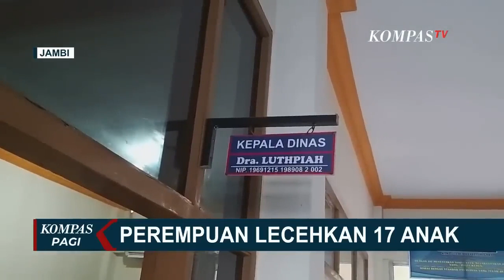Ibu Muda Pemilik Rental PS di Jambi Cabuli 17 Anak di Jambi Dikenal Tertutup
JAMBI, KOMPAS.TV - Polisi menangkap perempuan berinisial YS di rumahnya, pada Jumat malam.  Ia dilaporkan 17 anak yang menjadi korban pelecehan.

Perempuan yang membuka usaha rental game PlayStation (PS) ini diduga melancarkan muslihat kepada para korban yang terdiri dari 11 anak laki-laki dan 6 anak perempuan, untuk memenuhi hasrat yang tidak wajar.

Para korban diiming-imingi penambahan jam bermain video game jika patuh.

Usai ditahan, polisi kini tengah melakukan pemeriksaan kejiwaan terhadap pelaku.

Sementara Dinas Pemberdayaan Perempuan dan Perlindungan Anak Provinsi Jambi akan melakukan pendampingan terhadap para korban.

YS yang sudah memiliki suami dan anak berusia 10 bulan ini dikenal tertutup oleh warga sekitar.

Sebelum menikah ia sempat bekerja sebagai pemandu karaoke.

Kini YS diancam pasal tentang perlindungan anak dengan hukuman 15 tahun penjar